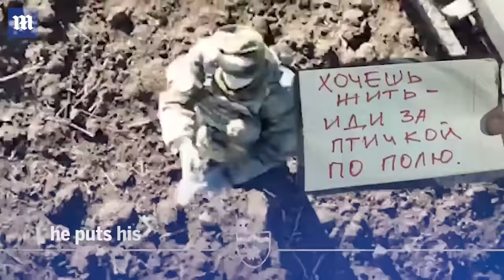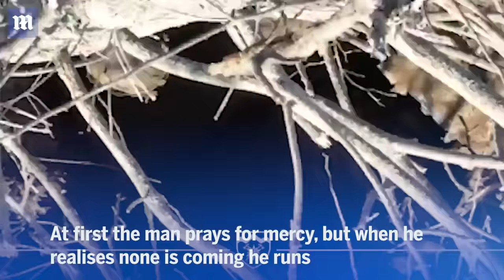Russian troops surrender to Ukrainian drones in rare footage from the frontlines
Russian troops have been surrendering to Ukrainian drones as they are forced to fight in dire conditions up and down the length of the frontline. One video shows a soldier praying to a Ukrainian drone operator not to kill him after a failed assault near Bakhmut, so instead of dropping a grenade on him, the pilot instead drops instructions for him to follow to surrender.

The drone then leads the man across the battlefield to a Ukrainian trench where he puts his hands up and is taken prisoner by Kyiv’s men. A second piece of footage shows a similar scene unfolding near Avdiivka, as a lost Russian soldier begs with a drone operator not to kill him while he looks for his unit - and fortunately for him, the drone was an unarmed scout. A third video shows one of Ramzan Kadyrov’s ’TikTok soldiers’ trying to hide from a drone, also near Avdiivka, after spotting it flying above him.

At first the man prays for mercy, but when he realises none is coming he runs to hide, first inside a trench, then behind a tree, and lastly inside a dugout. But he was struck by a second drone shortly afterwards and killed.